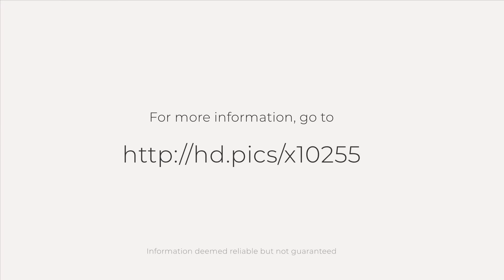2246 Santa Ynez Ave, San Luis Obispo, CA